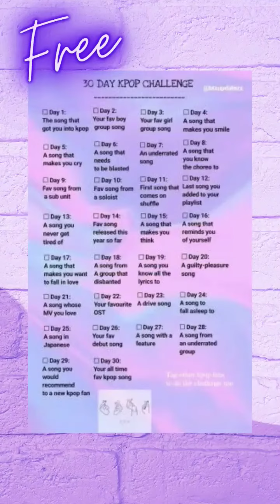Day 26: Fav debut song. (Free)